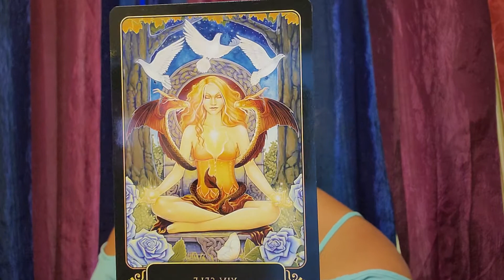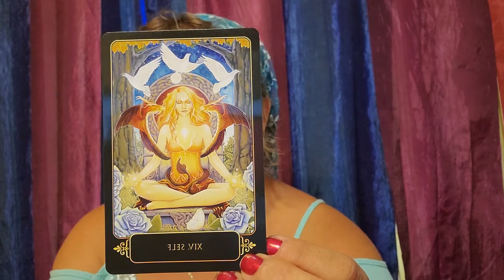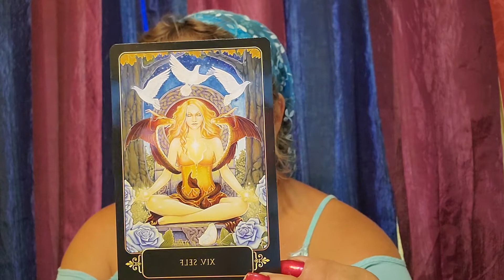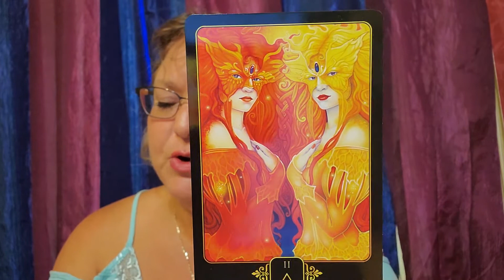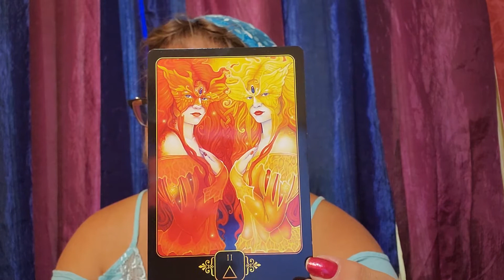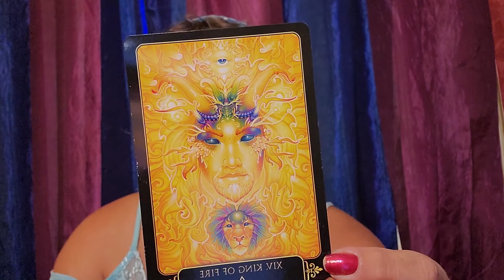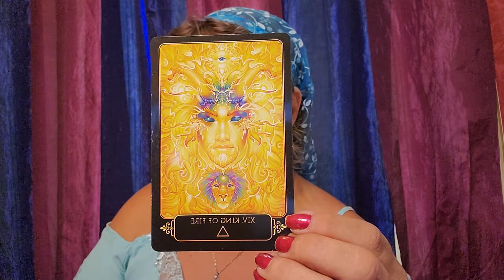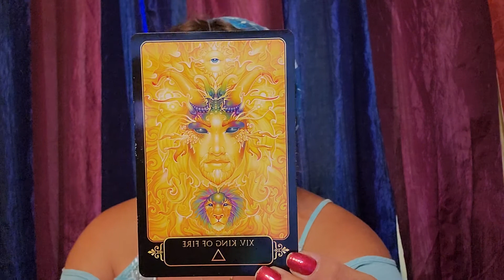Cancer ~ We Need To Talk ~ September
Personal readings available. $30 - 35 minutes. Up to 4 questions Skype or $35 recorded.